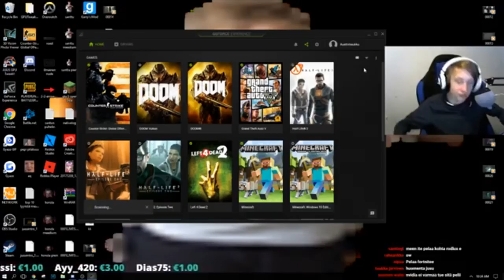Tän vuoden paras peli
Helposti tän vuoden paras peli

Olen 16v heliumääni joka tekee huonoja videoita
Google: google.fi
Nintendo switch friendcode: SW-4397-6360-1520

Specsit:
8 gigaa ramia

moi